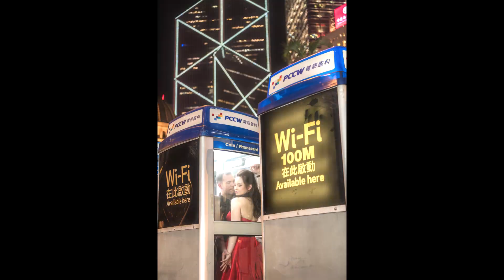Pre Wedding in Hong Kong